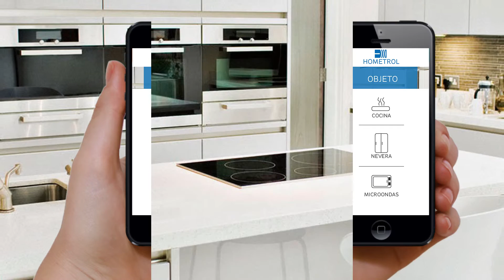HOMETROL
App móvil para controlar aparatos electrónicos en cualquier cocina.